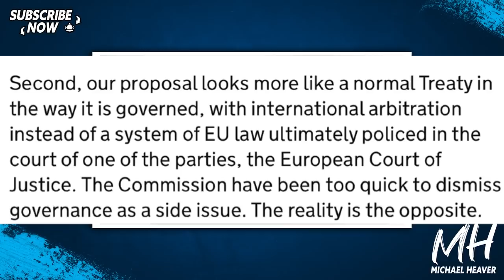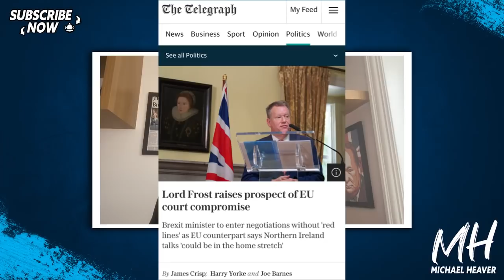UK To ACCEPT EU’s Offer?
"Lord Frost raises prospect of EU court compromise. Brexit minister to enter negotiations without 'red lines' as EU counterpart says Northern Ireland talks 'could be in the home stretch'" Telegraph